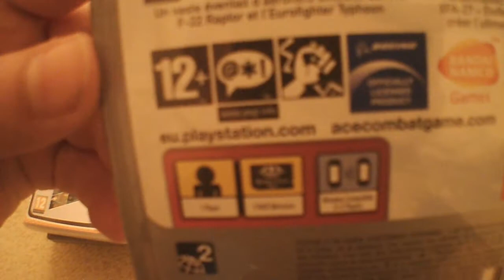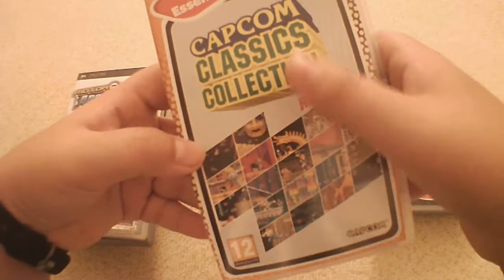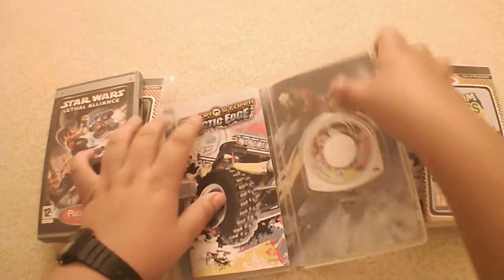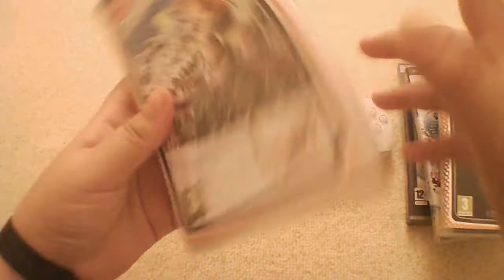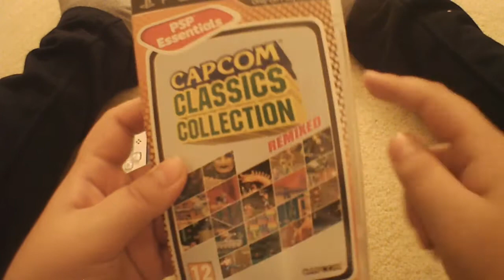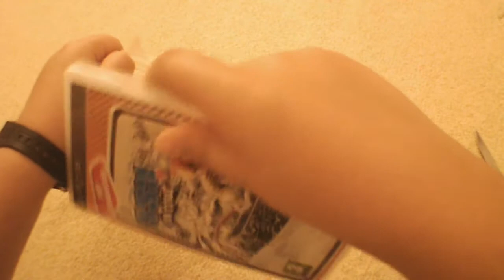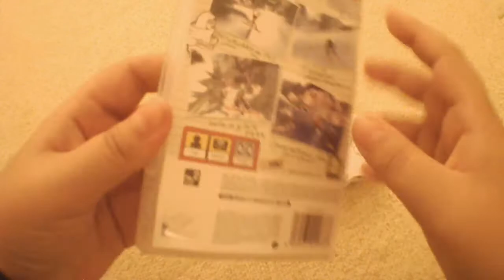Test De La PSP Street Blanche En Cadeau